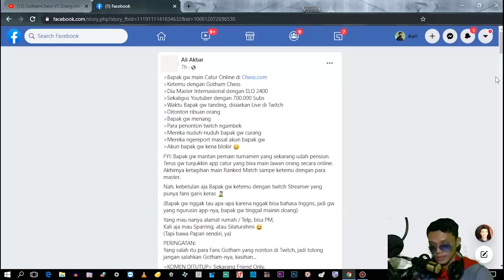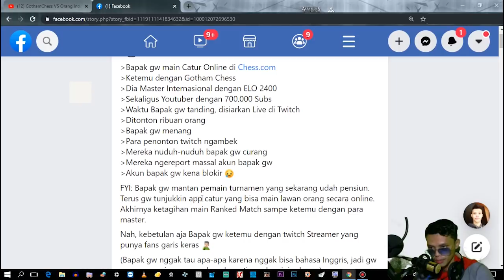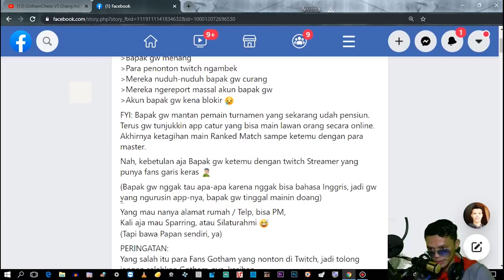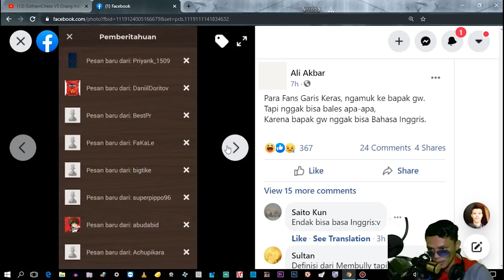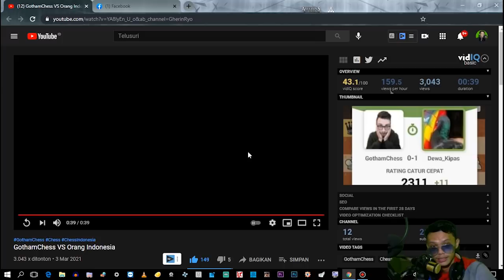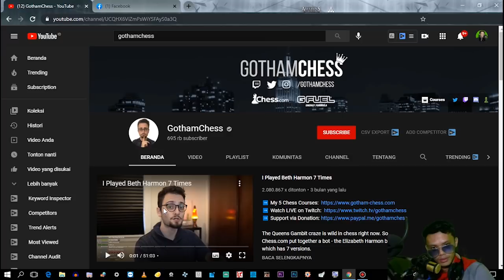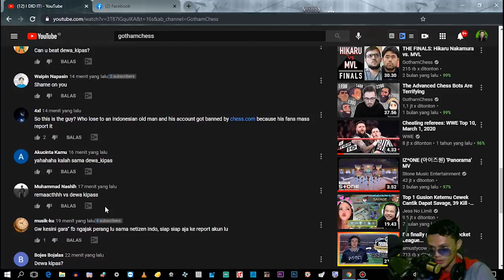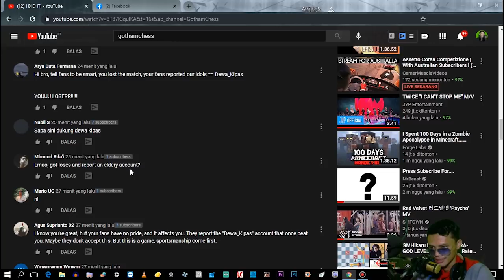Akun Game Catur Bapak ini di Report Karena Ngalahin Master Catur Dunia ? GothamChess VS Dewa Kipas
bahas akun player chess asal Indonesia Dewa_Kipas kena ban karena di report sama fans youtuber pro player gotham chess waktu bapaknya berhasil ngalahin gothamchess main catur online waktu lagi livestream